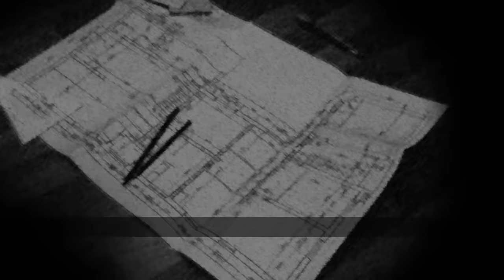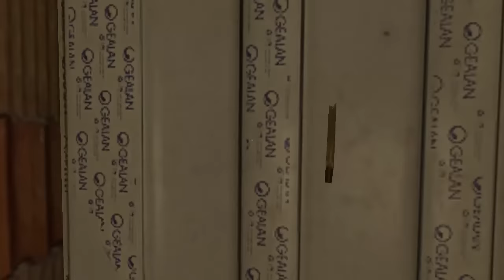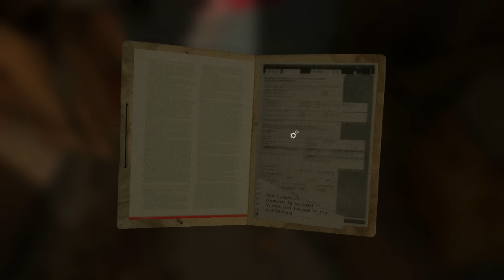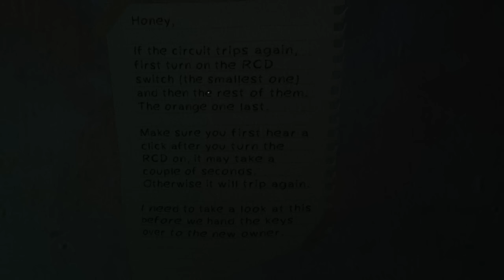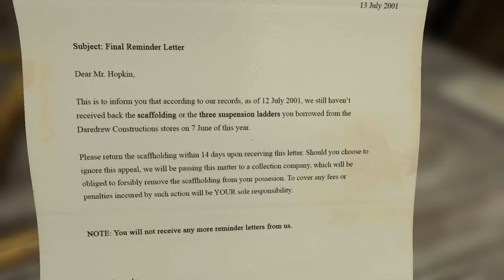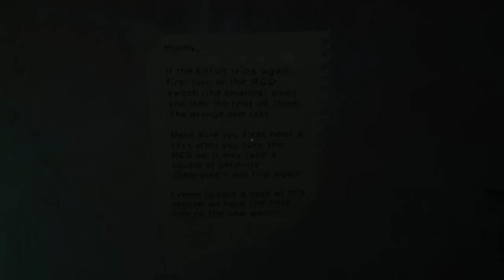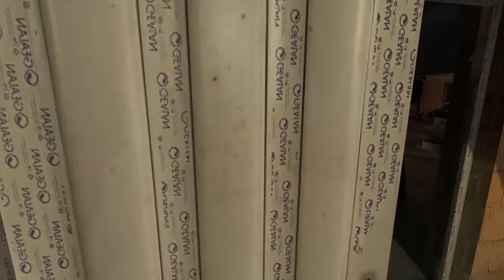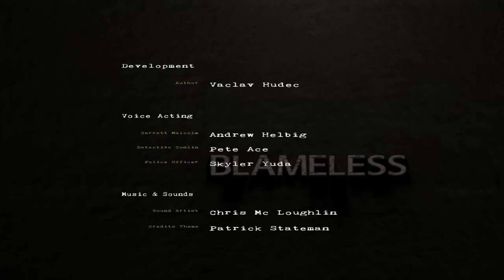Blameless - НАКОНЕЦ - ТО ГОДНЫЙ ХОРРОР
Вы были приглашены неизвестным человеком для дизайна интерьера его незавершенного дома. После осмотра дома, вы хотели сообщить этому человеку о планируемых изменениях, но внезапно получили удар по голове и потеряли сознание.